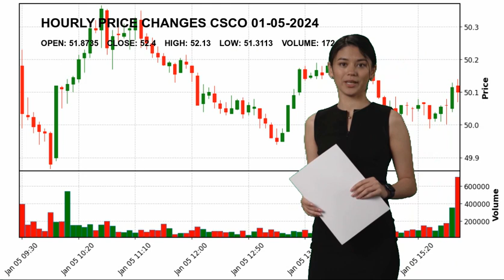Cisco Systems, Inc. CSCO Stock Price Analysis Today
Cisco Systems, Inc. CSCO Today.
January 05 Cisco Systems, Inc. Hourly Price Changes of Cisco Systems, Inc., which closed yesterday at $52.4 and started the day at $51.8735.
Cisco Systems, Inc. reached maximum $52.13 today. And the lowest stock price was $51.3113 .
Communication Equipment Technology Mr. Charles H. Robbins CSCO Cisco Systems
 Inc. Cisco Systems
 Inc. NASDAG Stock Price CSCO Price Cisco Systems
 Inc. Price CSCO Stock Price Cisco Systems